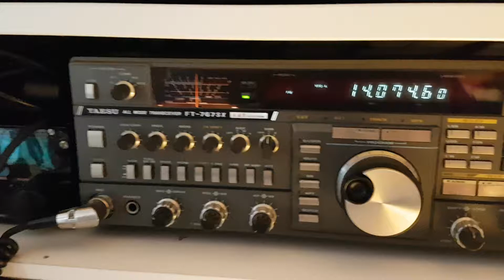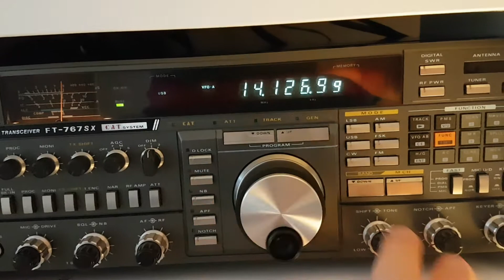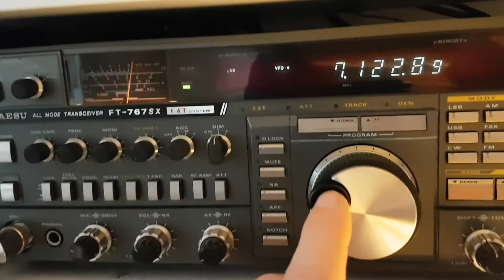Yaesu FT-767SX QRP HF VHF UHF